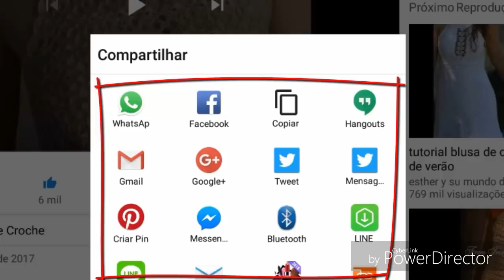LIVRO DE 262 PONTOS EM CROCHE PONTO FANTASIA 181 HD